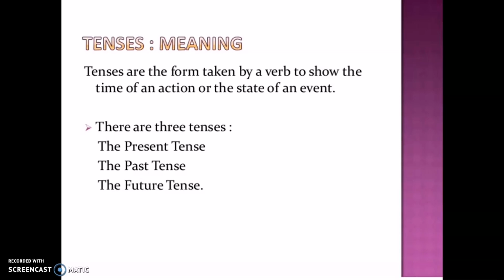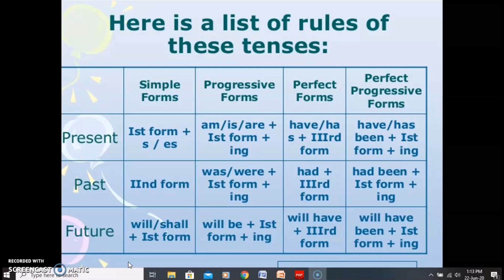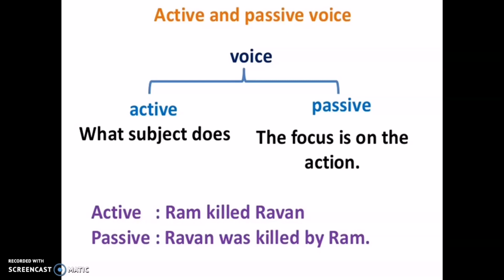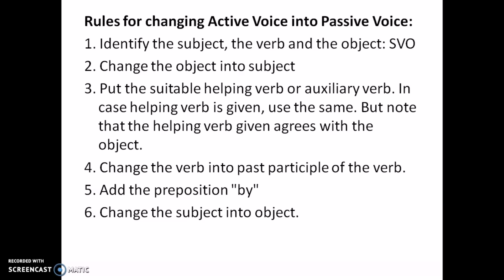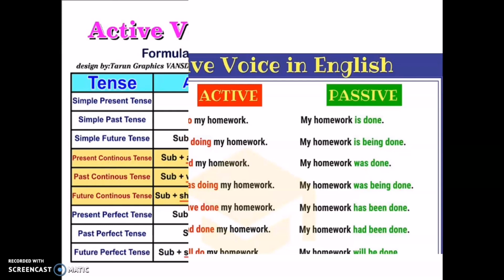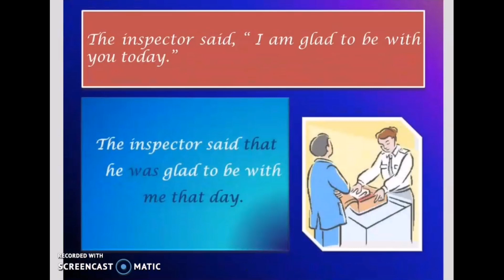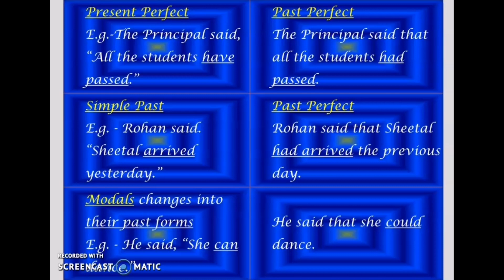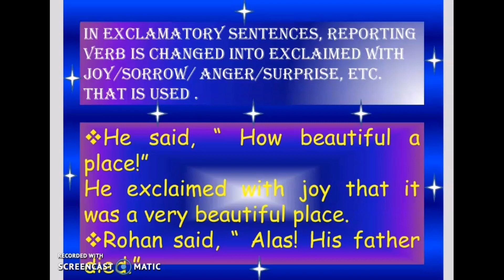കേരള U P school assistant complete English syllabus covered|U.P സ്കൂൾ അസിസ്റ്റന്റ് ഇംഗ്ലീഷ് വീഡിയോ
TENSES
ഈ വീഡിയോയിൽ ഈ വർഷം നടക്കാൻ പോകുന്ന U P SCHOOL ASSISTANT  ക്സാമിന്റെ ഇംഗ്ലീഷ് സിലബസ് ഉൾക്കൊള്ളിച്ച വീഡിയോ ആണ്.
part 1

tenses
passive voice
reported speech.

paert 2

ബാക്കിയുള്ള ടോപിക്സ് ഉൾക്കൊള്ളിക്കും